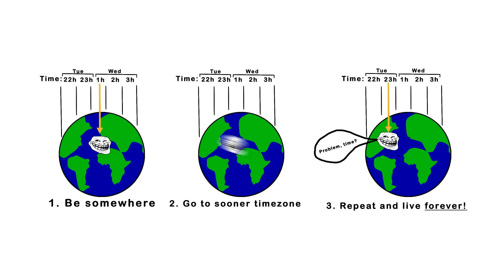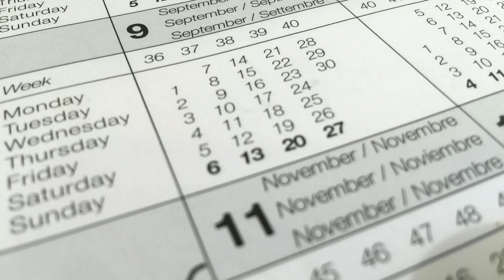why it doesn't work 32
it's always nighttime somewhere, so goodnight!
image attribution:
-Biological_clock_human - YassineMrabet via Wikimedia